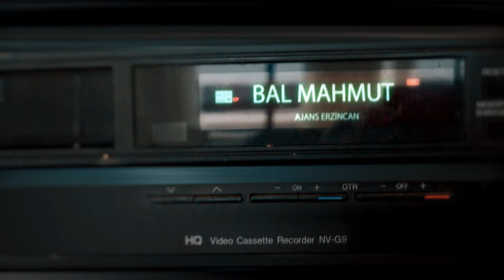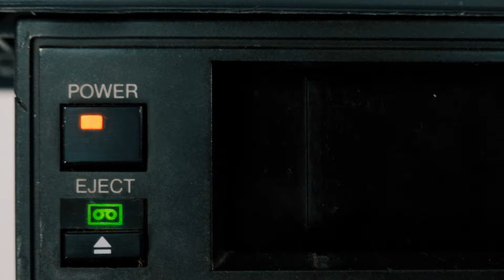Bal Mahmut Gurbetteki Erzincanlılarla Buluştu